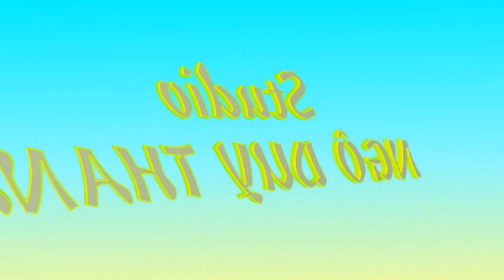TINH DOI. NS TRINH THANH . THO PHUNG TRUNG CHINH.